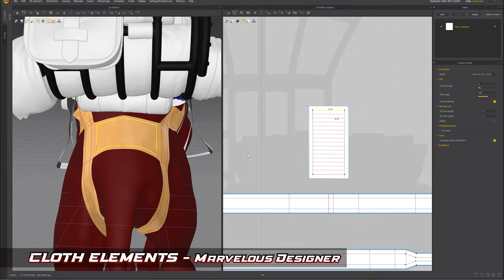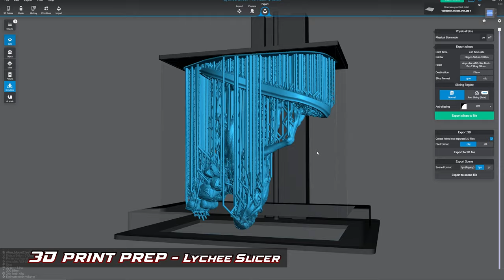3D Model to 3D Print